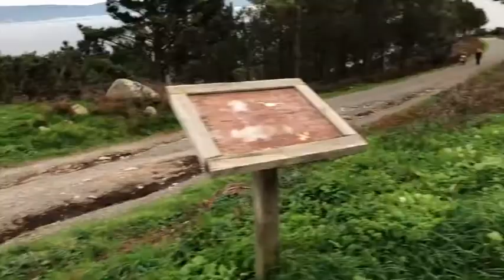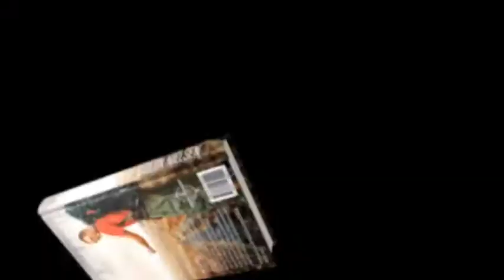Update At The Light House - This Is My Decision For Now | Gideon Nielsen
The first day of December is also around the day when I got clear about what is next for now and what will happen the next period of time.

Tune into all the podcasts with Stefan, here:
The first one was Live from Glückstadt in Germany, and you can listen to it here:

Thanks again very much!

... and if you have time during this summer and want to walk with me for a period of time, just write me a message and meet me on the road somewhere in central Europe.

Buy Gideon's book Your Unique Journey:
- Amazon.co.uk: shorturl.at/wPQ09
- Amazon.com: shorturl.at/kuxKR